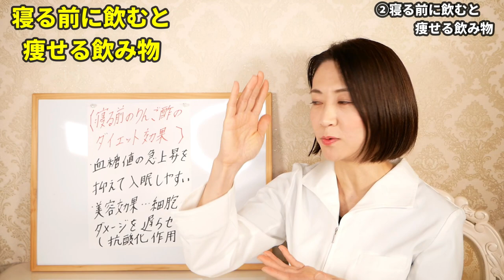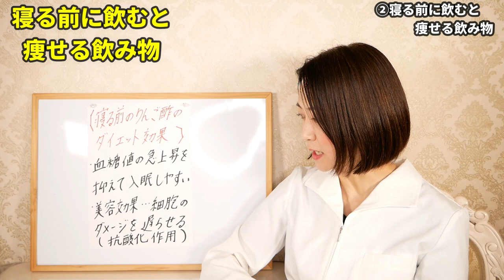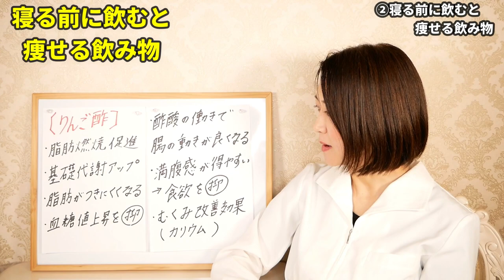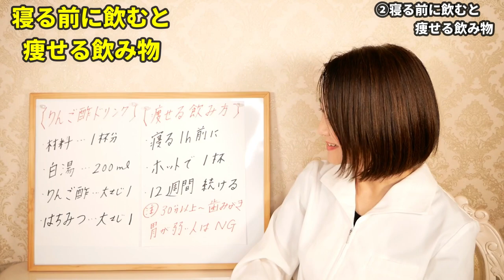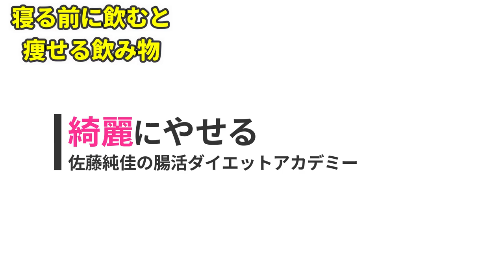夜寝る前に飲むと痩せる！飲むだけで体脂肪を減らす飲み物【ダイエット｜体重減らない】